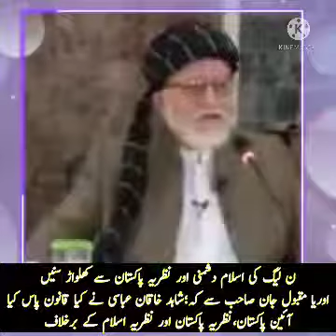pmln government pass act against Islam ,|| says Orya Maqb00l Jaan listen